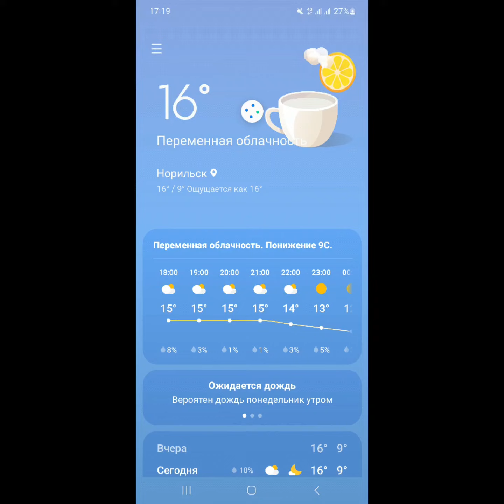25 иЮнЯ 2023г.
путешествие к речке Листвянка